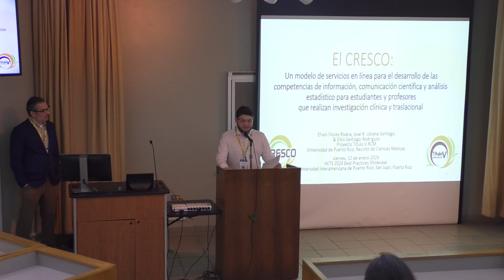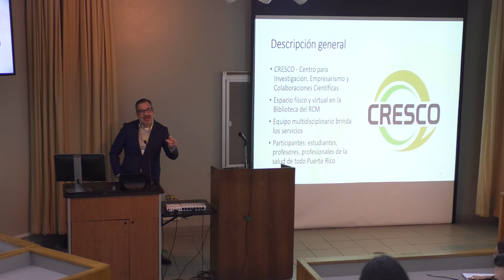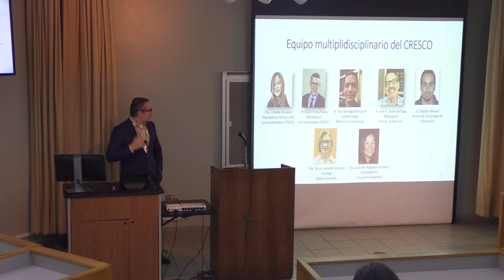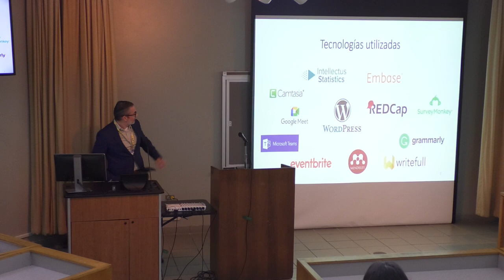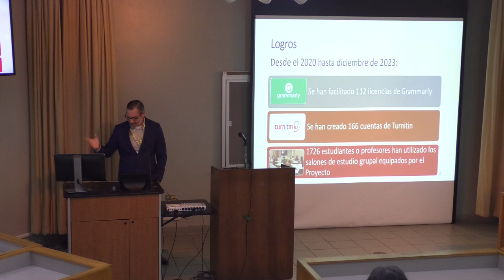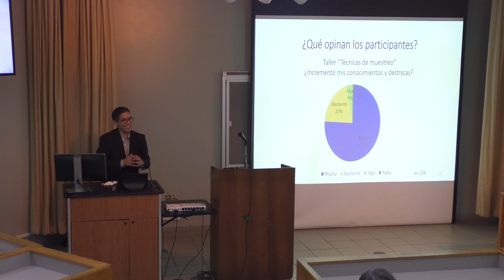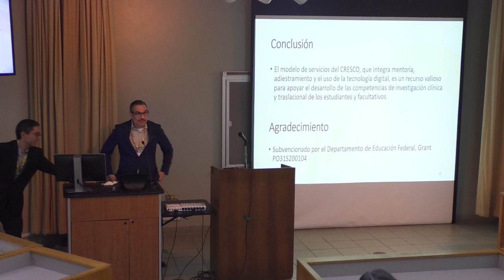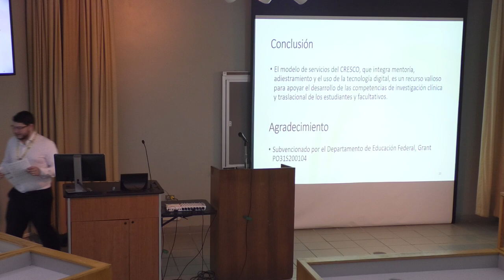Online Learning:El CRESCO: Un modelo de servicios en línea para el desarrollo de las competencias..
Online Learning: El CRESCO: Un modelo de servicios en línea para el desarrollo de las competencias de información, comunicación científica y aná¡lisis estadístico

Speakers: Efraín Flores, José R. Ubieta and Elvis Santiago, Universidad de Puerto Rico

Language: Spanish